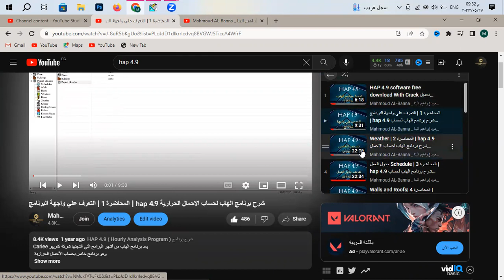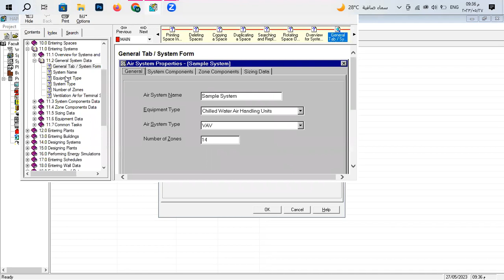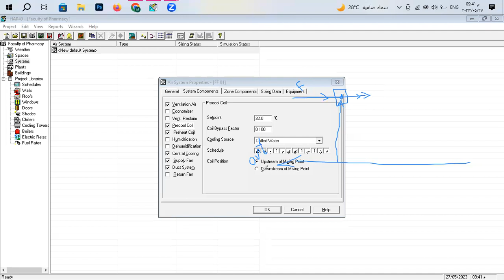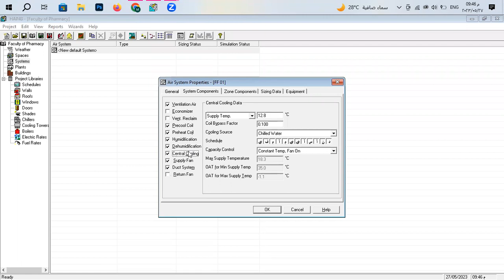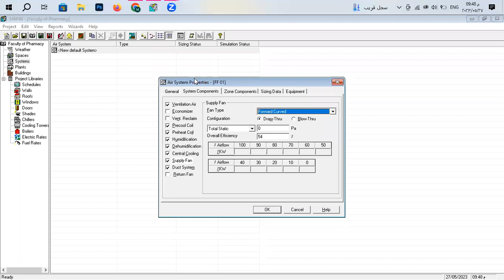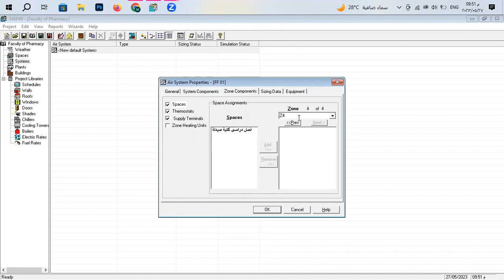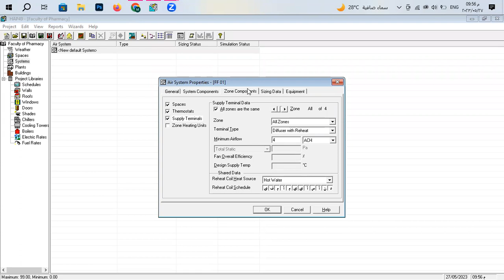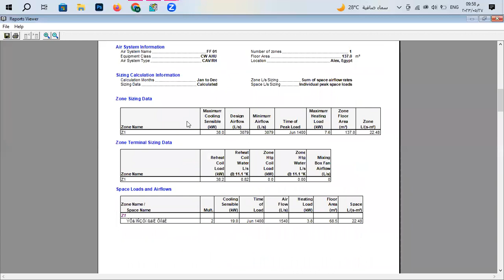Part 2 شرح برنامج | المحاضرة 11 | تعريف النظام HAP 4 9 Hourly Analysis Program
Cariee يعد برنامج الهاب من أشهر البرامج التي أنتجتها شركة كاريير
 وهو برنامج خاص بحساب الأحمال الحرارية

محتوي الفيديو
االتعرف علي شريط العنوان والتعديل عليه
التعرف علي شريط القوائم
التعرف علي شريط الأدوات
التعرف علي القائمة الشجرية

Load Estimation هناك طريقتين أساسيتين لحساب الاحمال الحرارية
1-حساب الأحمال الحرارية يدويا
2-HAP 4.9 حساب الاحمال الحرارية باستخدام برنامج الهاب
ومعناها ؟ HAP ما هو اختصار كلمة
 Hourly Analysis Program هي اختصار HAP كلمة

وظيفة برنامج الهاب
الوظيفة الأساسية لبرنامج الهاب هي تقدير الحمل الحراري للمبني واستهلاك الكهرباء والوقود
نركز في الحمل الحراري شوية وتقدير استهلاك الكهرباء والوقود هنتكلم عنه بالتفصيل بعدين

زي متكلما وقولنا ان وظيفة الهاب هي حساب الاحمال الحرارية معني ذلك عايز اعرف كمية الطن التبريدي اللي المبني محتاجها قد ايه وكذلك كمية الهواء
TR & CFM

 هنشرح فيها مع بعض واجهة البرنامج HAP محاضرة النهاردة أول محاضرة من كورس

ما هي واجهة البرنامج
هنتعرف علي عدة عوامل اساسية في برنامج الهاب من خلال المحاضرة دي

1- التعرف علي شريط العنوان "بمعني ازاي تدخل اسم المشروع الخاص بك علي برنامج الهاب مع بعض الملاحظات المهمة الخاصة بالمشروع"
2- التعرف علي شريط القوائم ودا من خلالة هنعدل ابيانات الاساسية علي البرنامج قبل الشرح
3- التعرف علي شريط الأدوات
4- التعرف علي القائمة الشجرية
5- التعرف علي لوحة العرض الرئيسية

hap 4.9 tutorial
شرح برنامج الهاب
hap 4.9
hap 4.9 manual pdf
hap 4.9 crack
hap 4.9 tutorial
شرح برنامج الهاب لحساب الاحمال الحرارية pdf
شرح برنامج الهاب
شرح برنامج HAP 4.9 PDF
تحميل برنامج HAP 4.9 كامل
HAP download,HAP 5.11 تحميل
شرح هاب

مقدمة عن برنامج الأوتوكاد وتحميل كتاب شرح أوتوكاد بالصور